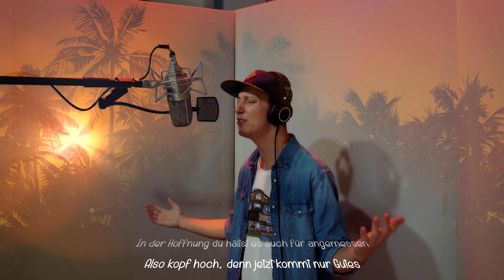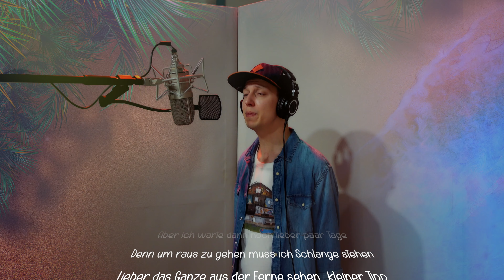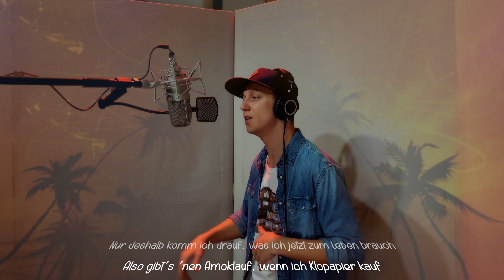Gaupiano - Wer rettet die Welt | Ckay - Love Nwantiti Version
Text: Gaupiano